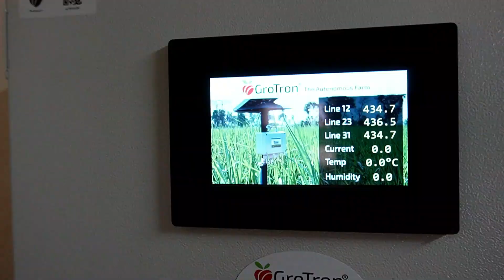Intercropping in a coconut farm can yield significant profits | Farmagain | Grotron | Benjamin